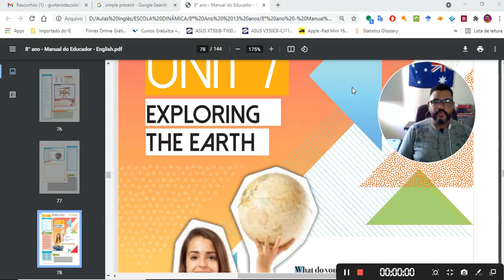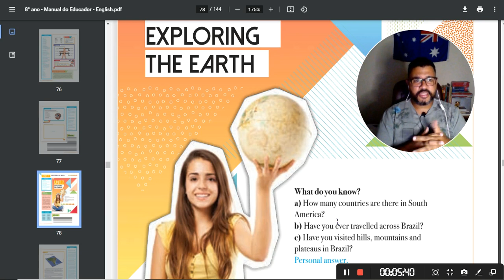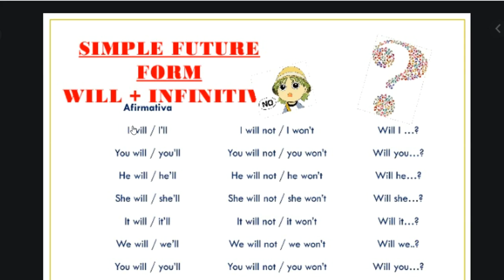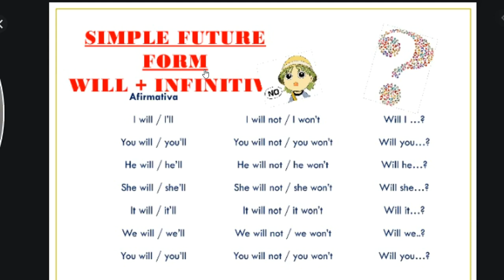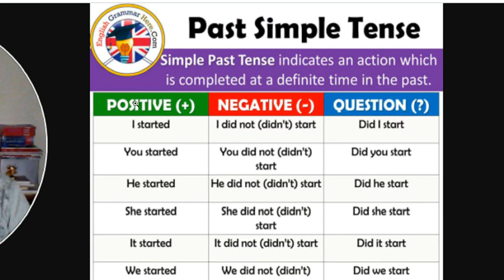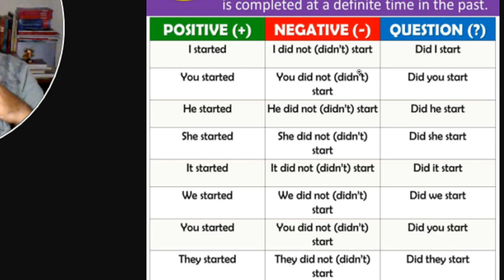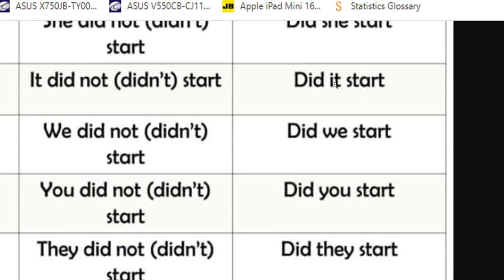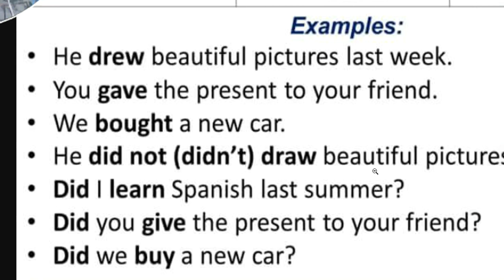8º Ano Aula INGLÊS QUI 4º 5º Aula 20 05 Prof Gustavo